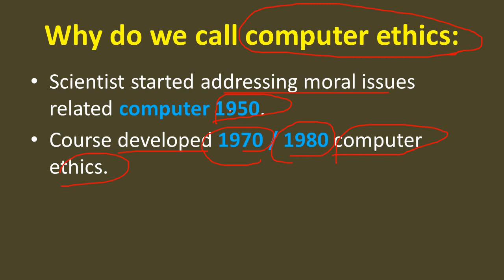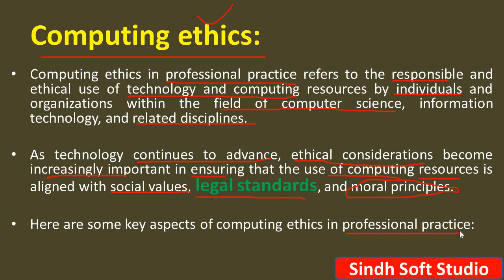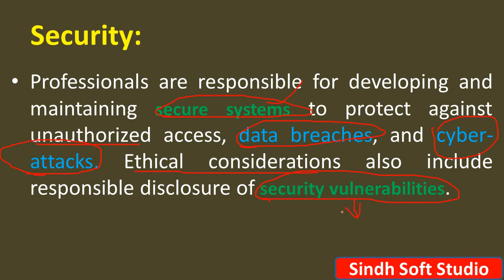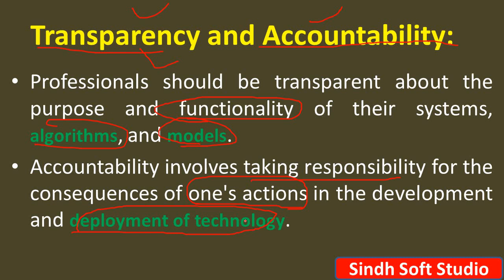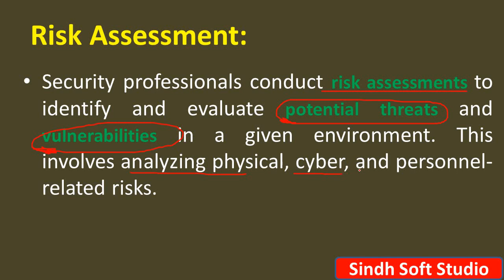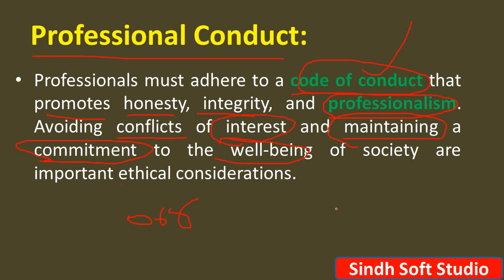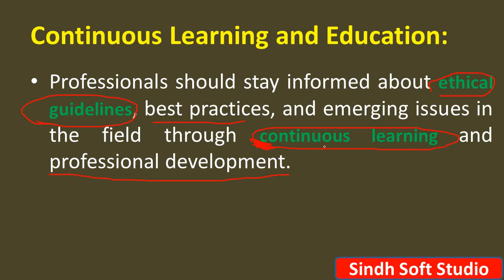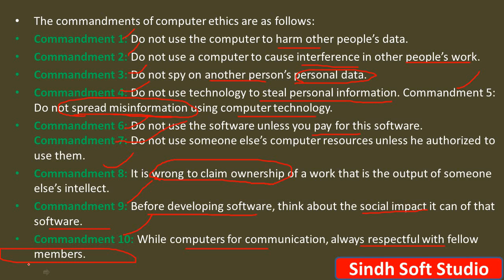Computing ethics professional practice lec3